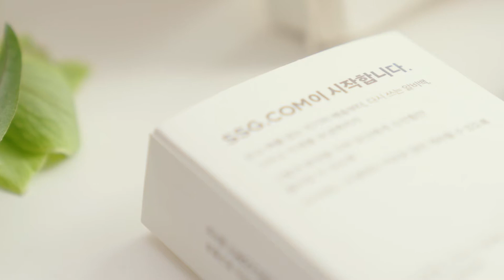[SSG.COM X 동구밭] ECO Collaboration 2021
친환경을 사랑하는 SSG.COM 새벽배송,
7만원 이상 구매시 선착순으로 '동구밭 어메니티 키트'를 드립니다.